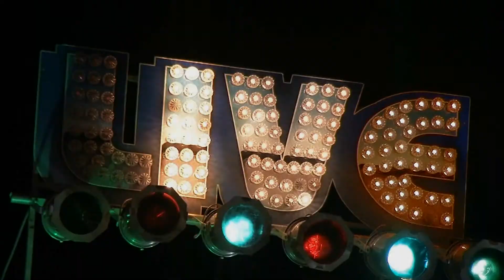#2 Biondo Platano ... quasi un giallo: Che fortuna!!!!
Non vedevate l'ora della seconda puntata vero?!?!
Ebbene, eccola qui calda calda di montaggio...BUONA VISIONE:)